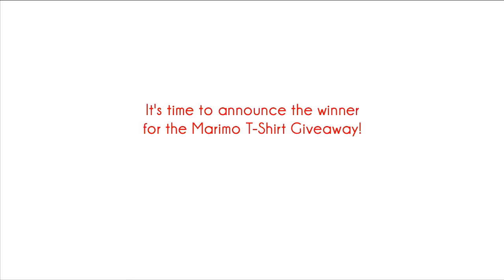Milk Weed / Hairy Balls Attracts Monarch Butterflies + Marimo T-Shirt Winner Drawing!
I am so excited to finally be able to work on and upload this video to share with you!  This video took almost 3 years to complete since I was waiting for the Monarch Butterflies to return their birth place to give birth again.

Sadly the population of the Monarch is declining.  Please help save them by planting Milkweed, their ONLY FOOD SOURCE.  You can get free seeds on my

Thank You so much you guys for leaving such kind comments for me.  Make sure you stay until the end of the video to see how the winner is!